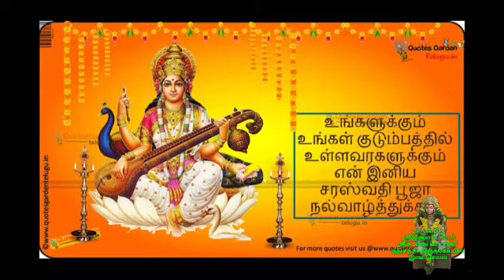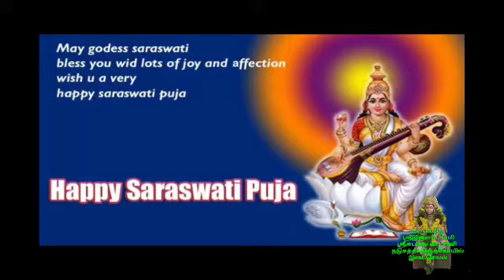சரஸ்வதிபூஐை ஆயுதபூஐை பாடல்